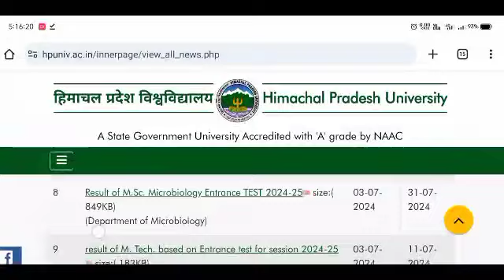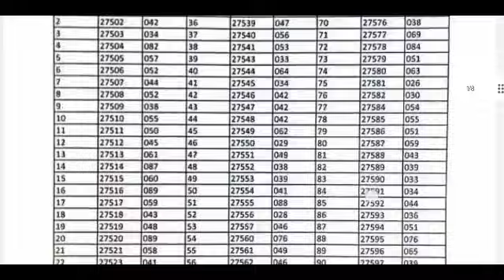hpu entrance result 2024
𝐀𝐛𝐨𝐮𝐭 𝐕𝐢𝐝𝐞𝐨
HPU pg result update

𝐓𝐨𝐩𝐢𝐜 𝐂𝐨𝐯𝐞𝐫𝐝
hpu ug 1st year result date
hpu ug 2nd year result date
vj information hub
hpu ug results
hpu ba final year result date
hpu b.com final year result date
hpu ug 3rd year result date
hpu bsc final year result date
hpu pg entrance exam result
hp colleges admission
Hpu result 2023
hpu pg entrance result
Hpu notification
Hpu ba final year result 2023
Hpu ba first year result 2023
hpu pg private 1st sem result
student
Hpu student portal
HPU UG update

1.
2.
3.
5.